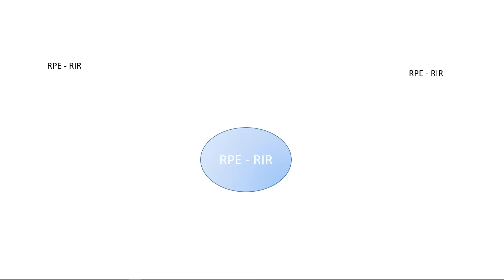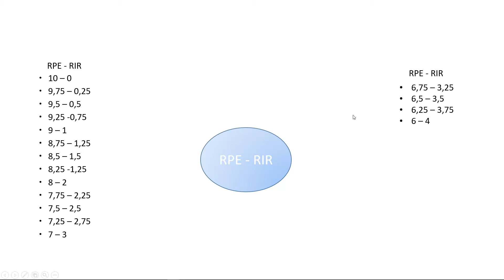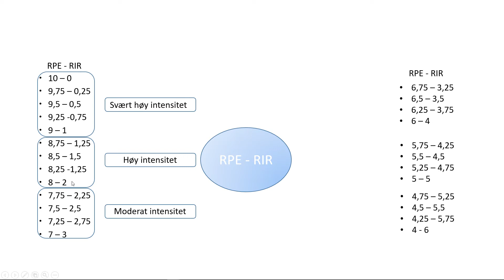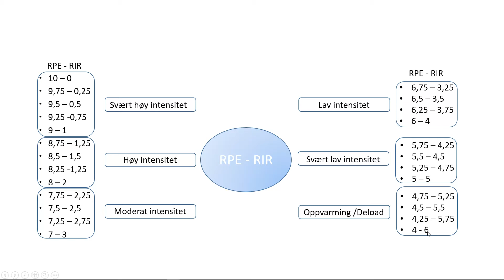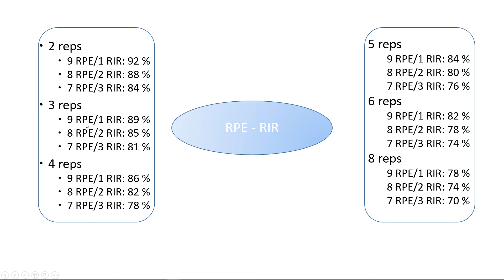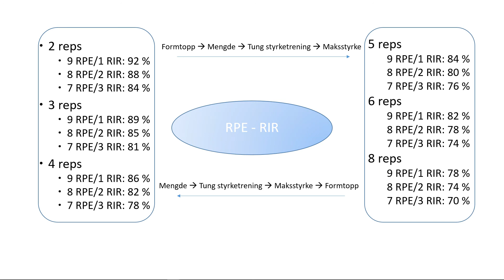RPE og RIR - Enkel forklaring på tabellbruk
Blander en del av beskrivelse av prosent og reps, i mitt hodet var det alikevel klart nok hva jeg forsøkte å få frem.

Helt enkel forklaring på bruk av RIR eller RPE i programmet, disse (den ene eller den andre) er utgangspunktet for prosentintensitet i treningsprogrammet. Og også utgangspunktet for autoreguleringen dere bruker.